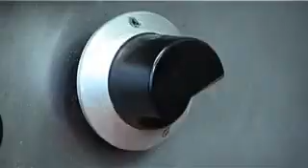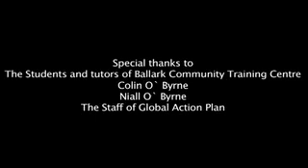"What Can You Do?"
Creative video by Global Action Plan (GAP) and students from the Ballark Training Centre, Santry, as part of the Environmental Champions projects in 2009. This project was funded by Ballymun Regeneration Ballymun (BRL).